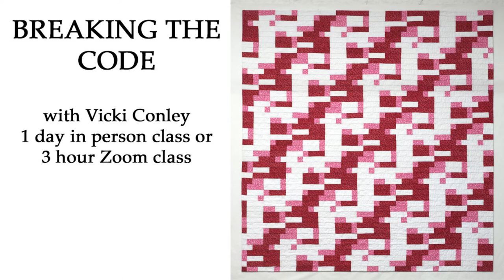Breaking the Code Promo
Do you love a mystery, or serendipity or do you like to plan everything out? Then this is the class for you!  Utilizing Morse code and a simple phrase you will design an abstract quilt with a unique repeating pattern. The approach relies on simple piecing to create an infinite number of different designs.

This can be taught  on Zoom or in person.